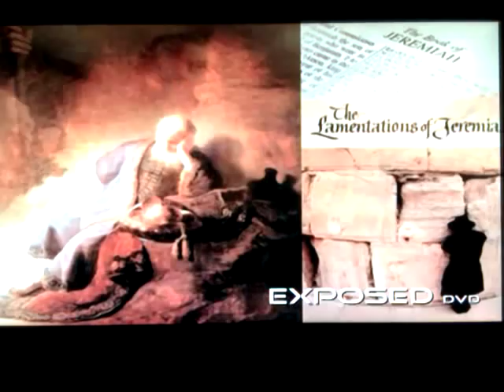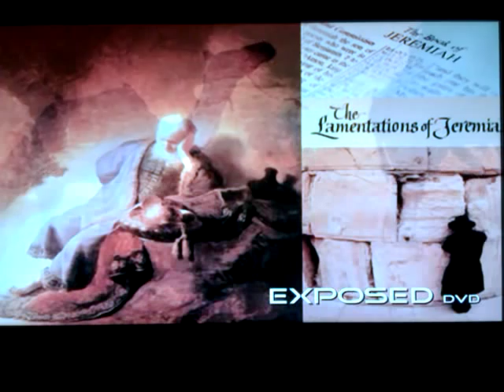JEREMIAH'S DESTROYER (Nibiru & Elenin) & Prophetic EXODUS SIGNS 2012? Ancient Egypt & the Bible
Rastafari Movement "The Exodus" Passover "Book Of Exodus" Beta Israel Falasha fasika pesach paschal lamb Yeshuwa Jesus Christ Negro Black Jews Hebrew Israelites Ethiopia Hidden Empire Haile Selassie Ras Iadonis Tafari Reggae "Bob Marley" Africa